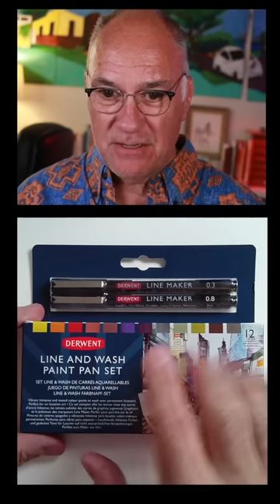Whoa! — a really new kind of watercolor set.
🖌️ Let's unbox some juicy new art supplies! 🎨
We'll also be exploring how to use the revolutionary Line and Wash Set from Derwent in our next workshop, The Lively CIty with Jedidiah Dore.

00:00 Intro
00:30 Unboxing
02:15 Trying it out
02:33 Inktense
04:31 Graphitint
7:02 Pastels
08:45 Opacity and re- activation
10:12 Conclusions
10:50 Workshop